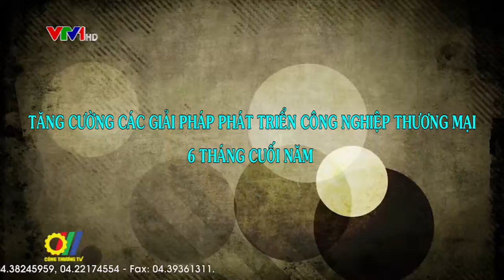Tăng cường các giải pháp phát triển công nghiệp, thương mại 6 tháng cuối năm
Phát triển ngành công thương 6 tháng đầu năm 2018 diễn ra trong bối cảnh tăng trưởng kinh tế thế giới tiếp tục được cải thiện nhưng cũng tiềm ẩn nhiều rủi ro. Ở trong nước, GDP tăng trưởng cao, kinh tế vĩ mô ổn định, môi trường kinh doanh được cải thiện, nhưng cũng phải đối mặt không ít khó khăn, thách thức. Vì vậy, những nhiệm vụ và giải pháp mà Bộ Công Thương đặt ra từ nay đến cuối năm sẽ tập trung và tận dụng mọi yếu tố thuận lợi, hoàn thành kế hoạch đặt ra…